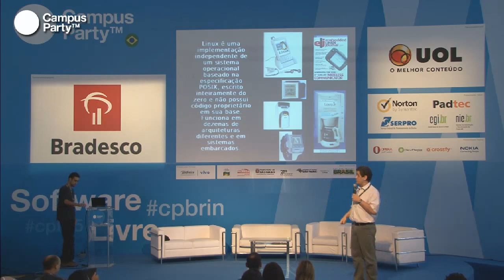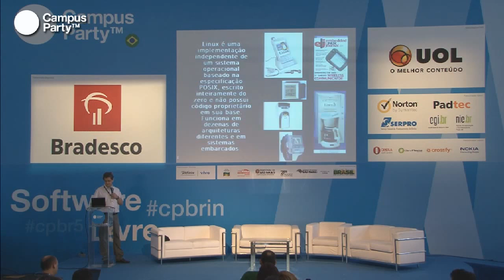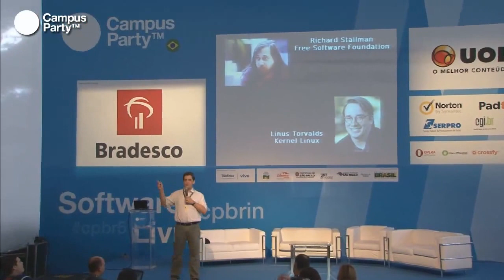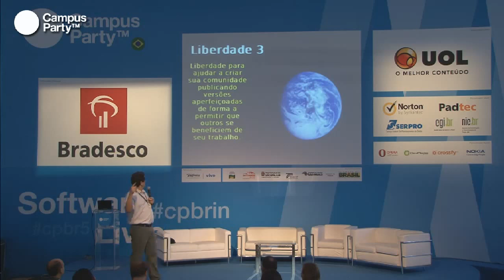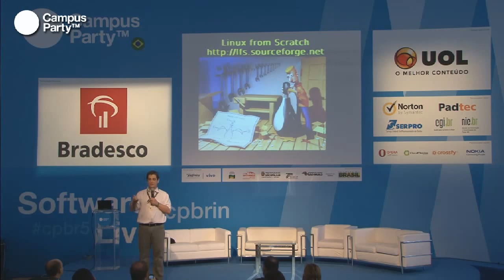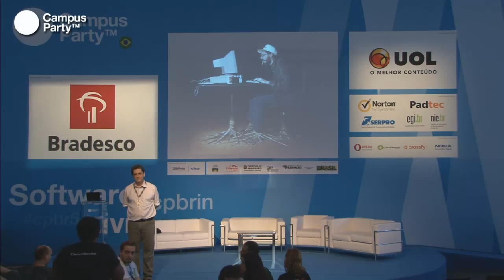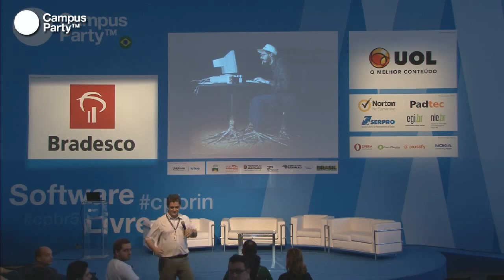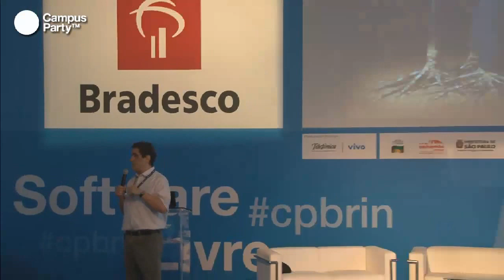CPBR5 - Tudo que você sempre quis saber sobre GNU/Linux mas não tinha coragem de perguntar